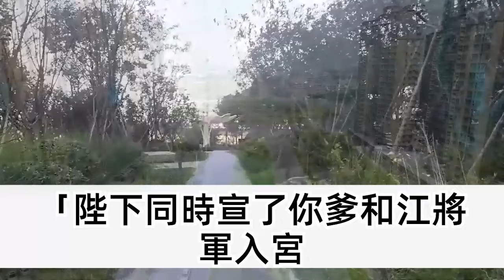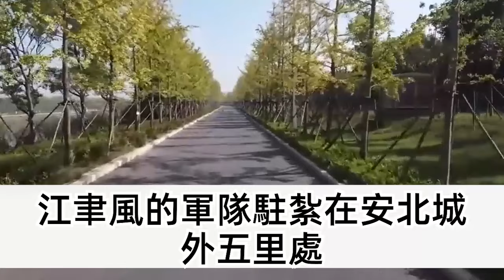拜堂我的新郎官跑路了，當即掀了蓋頭望向高堂之上，看著下人頭上的汗 找得到才怪，將軍吉時快到 我倒是有辦法，他擰著眉頭 但說無妨，遠在天邊近在眼前就將軍吧